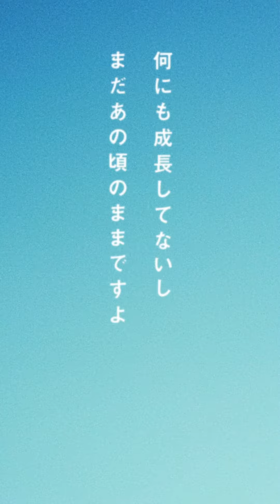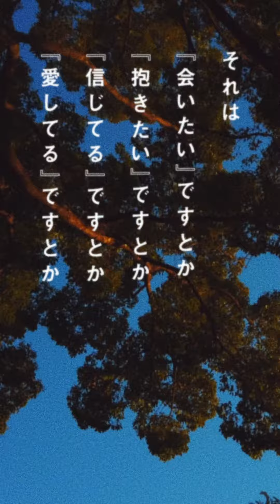【長澤知之 L Y R I C S】P.S.S.O.S. [V Ver.]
長澤知之 L Y R I C S
シンガーソングライター長澤知之の楽曲をリリックビデオでお届けする企画「L Y R I C S」

8月4日(水)には8年ぶりとなる待望の3rdフルアルバム「LIVING PRAISE」リリース決定。

また、アルバムのリリースに伴い有観客と配信で行うハイブリッドライブを
東京青山にあるライブハウス「月見ル君想フ」にて開催する。

7月28日(水)第三弾となる「朱夏色」の配信リリースも決定です。